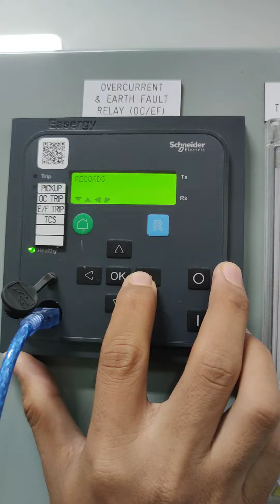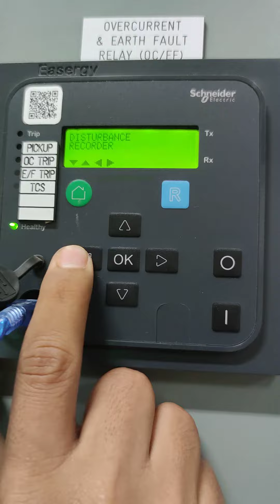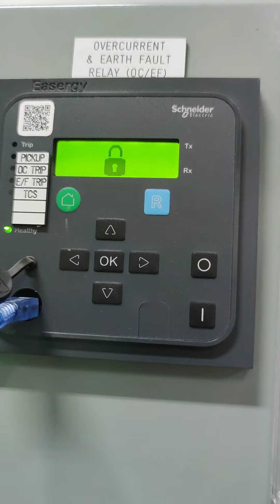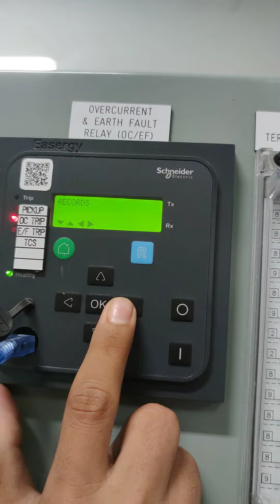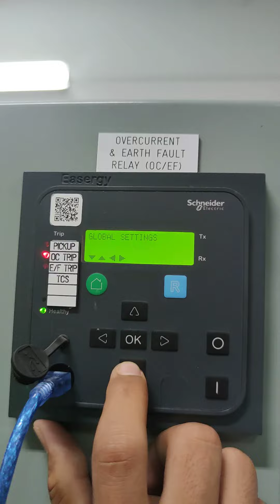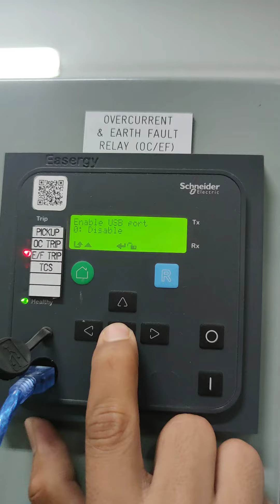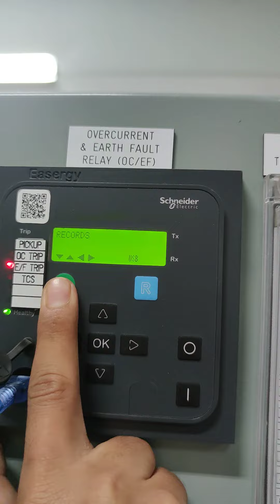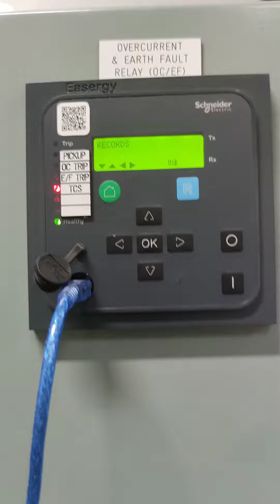relay OCEF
Schindler's
p1f
OCEF
over current
earth fault